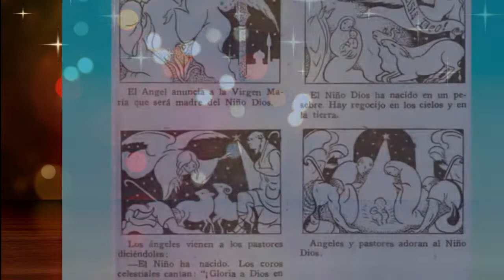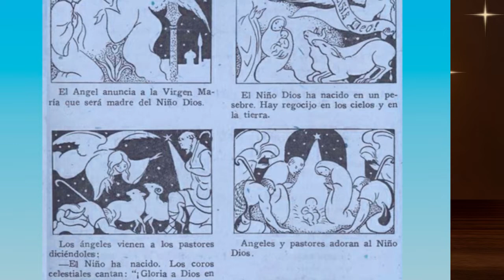Vienen de los valles